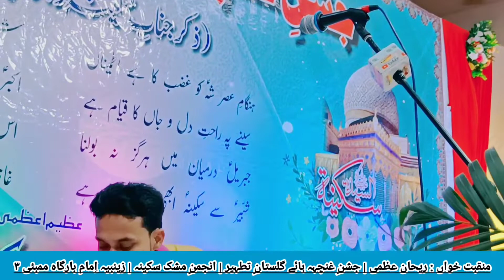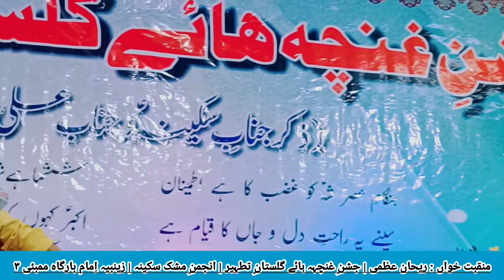NEW REHAN AZMI IN ZAINABIA MUMBAI 2022 | JASHN E GUNCHA HAAYE GULISTAN E TATHEER | 1443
REHAN AZMI IN ZAINABIA MUMBAI 2022 | JASHN E GUNCHA HAAYE GULISTAN E TATHEER | 1443

*🚩JASHNE GHUNCHA HAAYE GULISTAANE TATHEER 🚩*
*_[ Zikre Janabe Sakina (sa) Wa Asghare Besheer (as) ]_*

*⏲9:00 PM.*
*🕌ZAINABIA IMAMBARGAH, BHINDIBAZAR MUMBAI.*

🎤TAQREER :-
*MAULANA SHAHID HASAN RIZVI SB*

🎤NIZAMAT :-
*♦️JANAB QAISAR AQEEL SB.*
*♦️JANAB ZAHID KANPURI SB*

*💐MEHMAAN SHOARA💐*
*🔹JANAB HASAN MEHDI MEERPURI SB*
*🔹JANAB CHANDAN FAIZABADI SB*
*🔹JANAB SHABROZ KANPURI SB*
*🔹JANAB REHAN AZMI SB*
*🔹JANAB FARHAN BANARSI SB*
*🔹JANAB NEHAL GHADEERI SB*

*💐MEZBAN SHOARA💐*
🔸JANAB MANZOOR AZMI SB
🔸JANAB MASHOOD DANAPURI SB.
🔸JANAB MOHSIN ZAIDI SB.
🔸JANAB FANOOS BARVANI SB.
🔸JANAB AZIM AZMI SB
🔸JANAB KHUSHTAR HALLAURI SB
🔸JANAB NAWAZ RIZVI SB
🔸JANAB AYAZ AHSAN SB
🔸JANAB ARIF JAUNPURI SB
🔸JANAB JAFAR RIZVI SB

*🔷FAROGHE AZA AWARD 🔷*
(🌹BARAE FAROGHE AZADARI 🌹)

*♦️IDARAYE TAHAFFUZE HUSAINIYAT*
(Mumbai)

*♦️ANJUMANE MOJIZE ALI*
( MUMBRA )

*♦️JANAB AKBAR ALI TORABI SAHAB (KAJJU CHACHA)*

🔶MINJANIB :-
*ANJUMANE MASHKE SAKINA (S.A) MUMBAI*

*Live on Youtube Channel*

Our mission to promote Azadari all over the world.